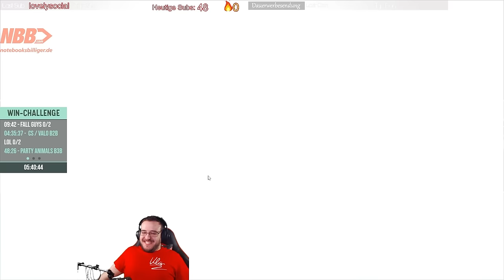TheKller Stream Highlights #87 - WIN CHALLENGE Highlights!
Ein paar Highlights aus den Win Challenges der vergangenen Wochen
Sau geil sau geil SAAUUUU GEEEIILLOOO